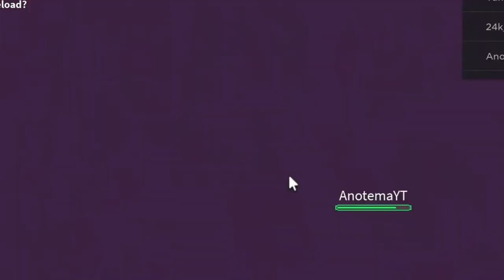[LT2] The lumber tycoon incident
recorded by asuraph the gay lord
with her crappy mac (thx)